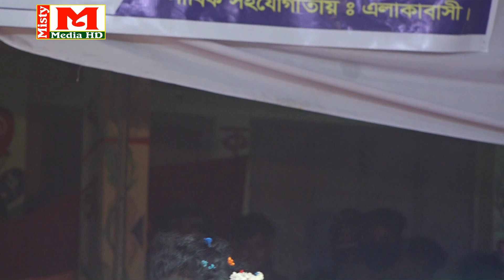জেরিনের রুব্বান গান দেখে হাজার হাজার মা-বোনেরা কেঁদে বুক ভাসালো।। বেহুলা জেরিন